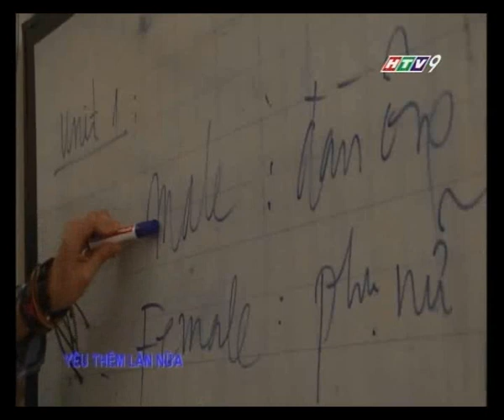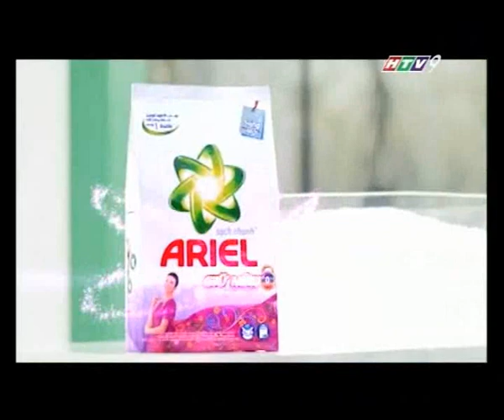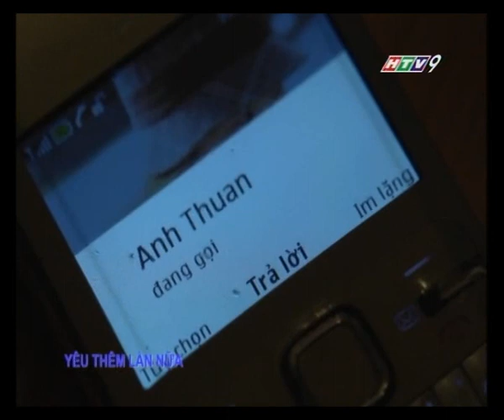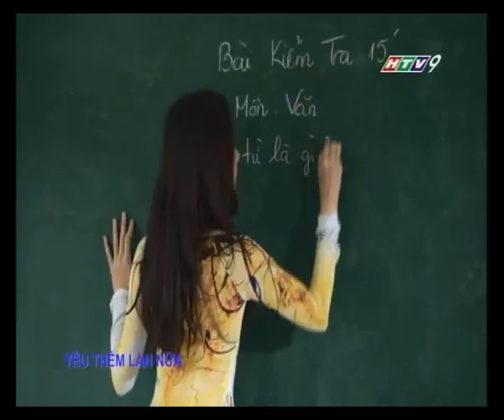Phim Yêu thêm lần nữa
Người từng đổ vỡ và mất niềm tin trong hôn nhân sẽ ứng xử thế nào khi đứng trước tình yêu mới? Oán trách, thù hận hay đơn giản là mở lòng đón nhận? Câu trả lời sẽ có trong bộ phim 1 tập "Yêu thêm lần nữa".
Phim được phát sóng lúc 15g05 ngày 22/6/2014 trên kênh HTV9.